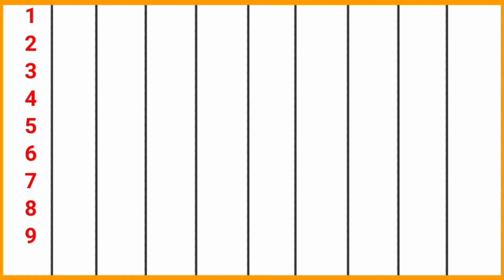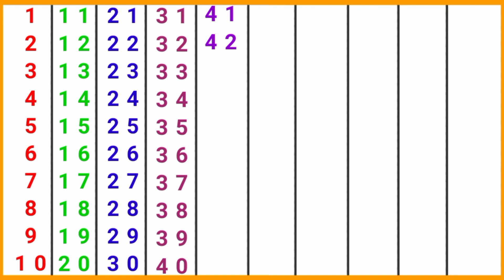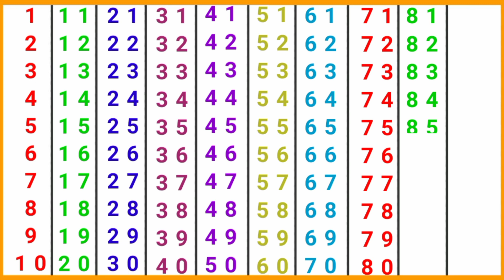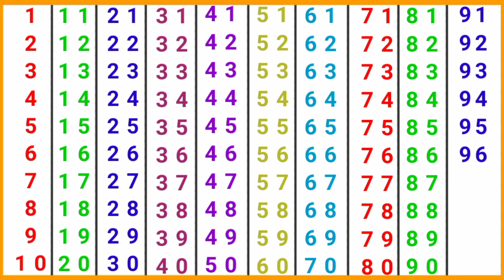123 numbers | Counting 1 to 100 | one two three, 1 से 100 तक गिनती, 1 to 100 counting, Hindi Ginti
123 numbers | Counting 1 to 100 | one two three, 1 से 100 तक गिनती, 1 to 100 counting, Hindi Ginti

tags for reference : Learning counting 1 to 100, Learn 123 Numbers, Learn kids education, Numbers of kids, Ginti, 1 100 ach, Counting Numbers, Pre school Learning, class Nursery, 123, 123, Number Song, Ginti hindi or English me, 1234 Counting, Learn to Counting 1 to 100, one two three song, 1 to 100 counting, 1 to 100 kids song, ek do tin, 1 se 20 tak counting, Hindi Ginti